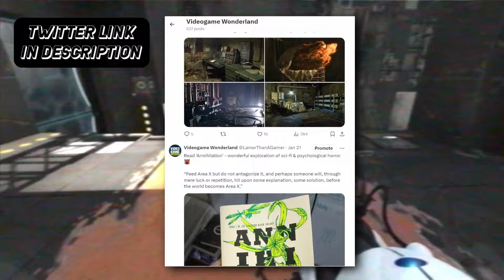Gaming Is Out Of Control In 2024 ll Hindi - India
We're not even two months in 2024 - and we have the top 10 games already here - we're not ready.

& more